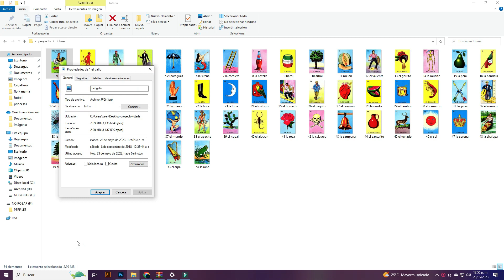Cartas de lotería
En este video podras encontrar el link para descargar el archivo con las cartas de loteria, cada una viene en formato independiente.

Link de descarga con todas las cartas